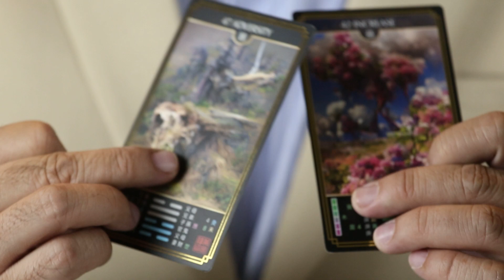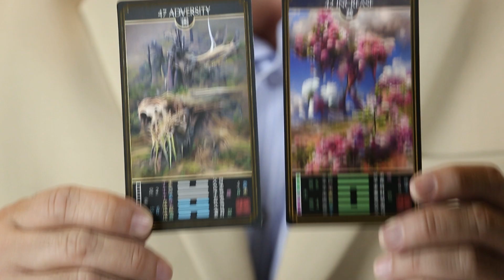ความรู้ง่ายๆจากไพ่อี้จิง ความวิเศษของไพ่อี้จิง